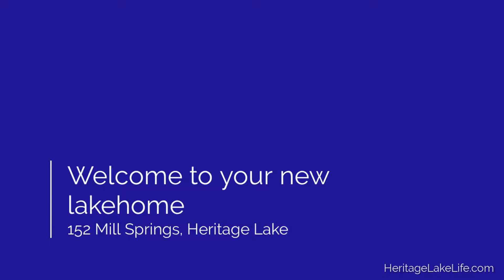Lakehomes For sale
Now that summer has finally arrived in Indiana, there's never been a better time to live your lake house dream. See these 3 available lake homes at heritagelakelife